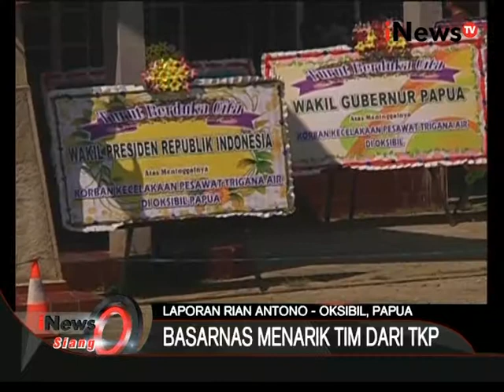Live Report: Basarnas Menarik Tim Dari TKP Jatuhnya Trigana Air - iNews Siang 21/08